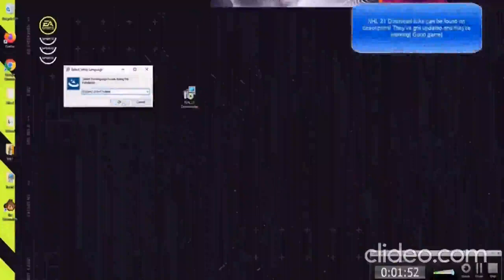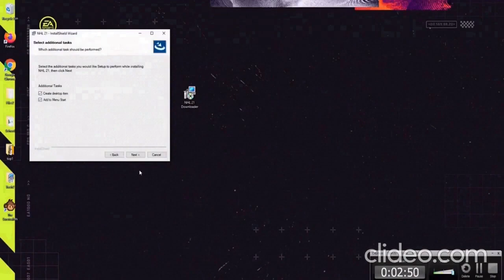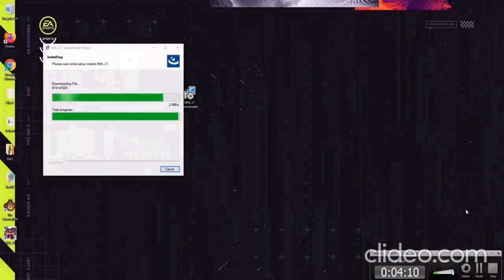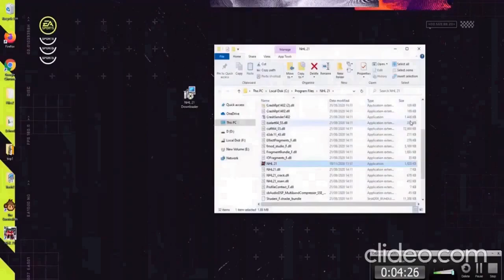NHL 23 FREE DOWNLOAD ON PC CRACKED GAMES STORE 2023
Grab your friends, hit the ice, and make history in NHL 23.
WOMEN’S HOCKEY
Get the best players in the world on one powerful roster with the introduction of mixed women’s and men’s teams in Ultimate Team.

LAST CHANCE PUCK MOVEMENT
Use new Stumble Actions to nail desperate moves that make the highlight reels, turn an errant shot into an opportunity to shine with Loose Puck Plays, and keep the puck out of your own net with Enhanced Goalie AI.

PRESENTATION
All-new celebration options let you celebrate every big moment, from the Stanley Cup trophy hoist to fresh post-goal light shows. On-ice projections for NHL teams, national teams, and more immerse you in the moment, even in offline modes.